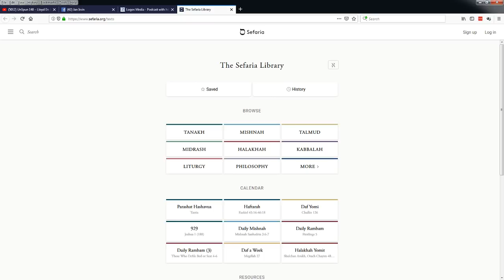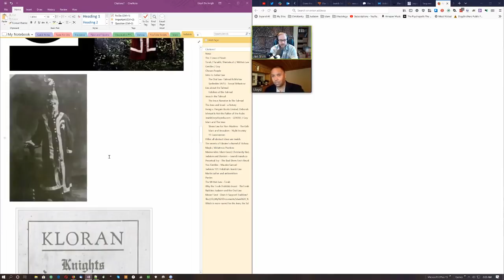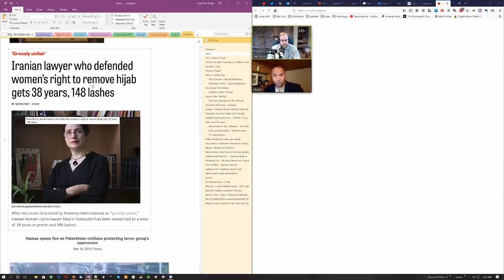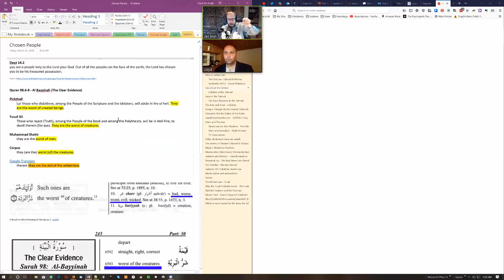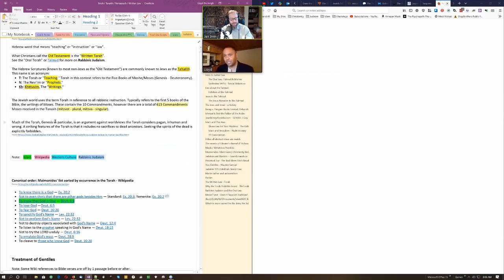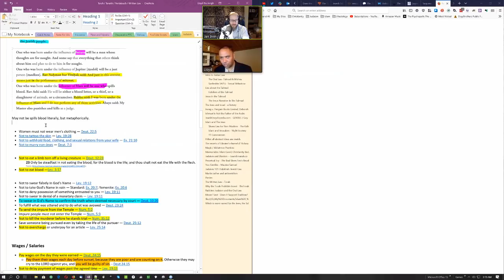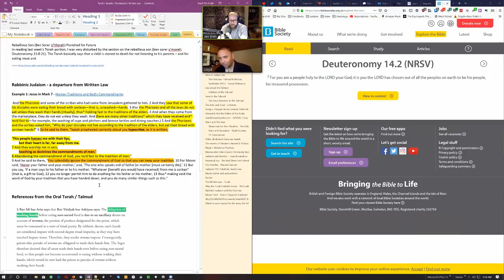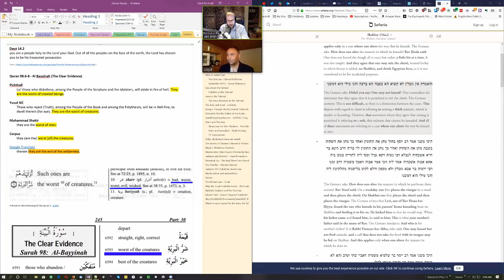UnSpun 148 – Lloyd De Jongh: “Judaism Pt. 2: Torah, The Written Law”